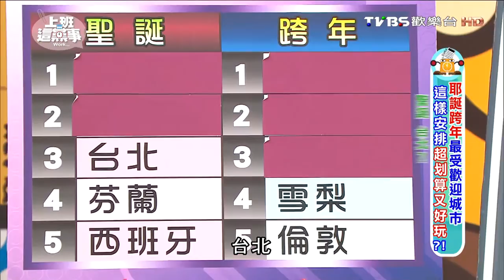西班牙耶誕夢幻之旅 上班這黨事 20161214 (1/4)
邁入一年尾聲，聖誕新年假期一定要抓緊了，不少人摩拳擦掌，準備好好計劃小旅行。雖然每個城市都有聖誕跨年派對，但是每座城市都不一樣，到底要去哪裡才最有氣氛呢？知名訂房網站特別調查全球22國旅客，針對聖誕與跨年期間所搜尋的熱門旅遊目的地，精選最有聖誕跨年氣氛旅遊城市，發現台北攻佔多國旅客搜尋排行榜前三名！今天就要跟你一起感受歡樂氣氛玩到最盡興

》主旨：最有聖誕跨年氣氛旅遊城市，台北攻佔多國旅客搜尋排行榜前三名！跟你一起感受歡樂氣氛玩到最盡興！
》來賓：溫士凱、瞿光復、韋汝、Sam